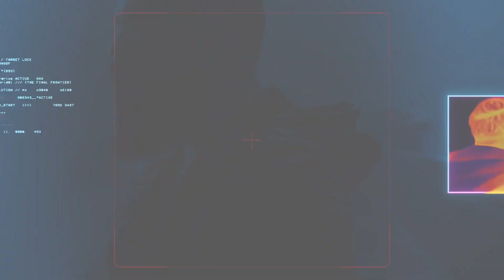Worship & Truth—Interview w/John Cooper of Skillet | Idleman Unplugged